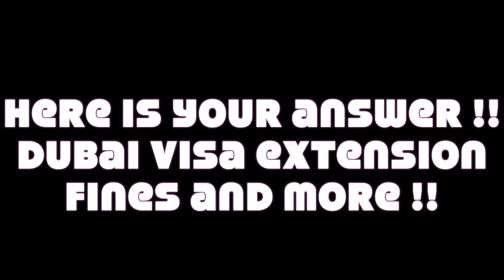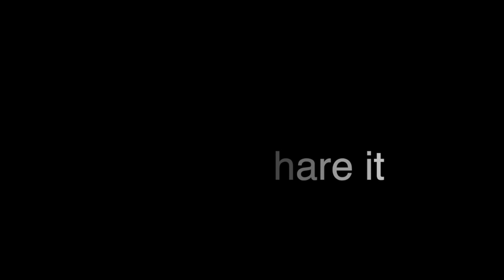UAE Visa Extension Update | RJ DIPAK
UAE Visa Extension Update | RJ DIPAK | यो लिंक क्लिक नगर्नुस ! यदि गर्नु भयो भने तपाइँमा ठुलो परिवर्तन आउने छ !!

साथमा लाइक, कमेन्ट र शेयर गर्दुनु होला ल !! THAN YOU SO MUCH FOR YOUR GREAT SUPPORT
😊RJ DIPAK

FIND ME ON - TIKTOK : 👉 @RJDIPAK

-RJ DIPAK-